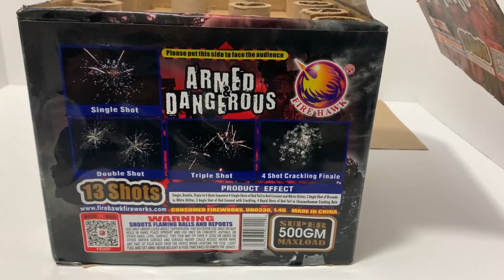Armed and Dangerous By Firehawk Fireworks